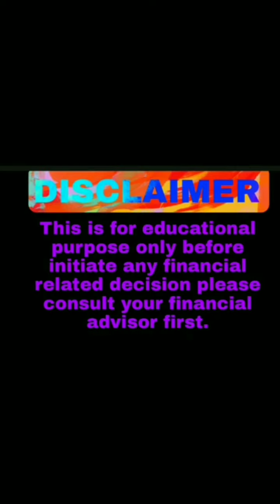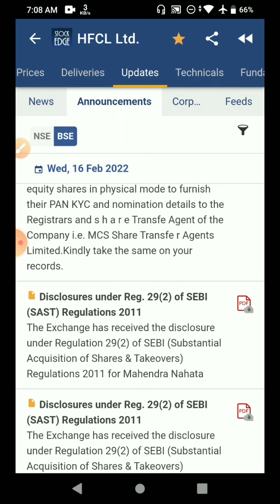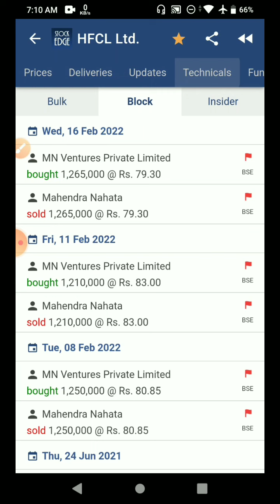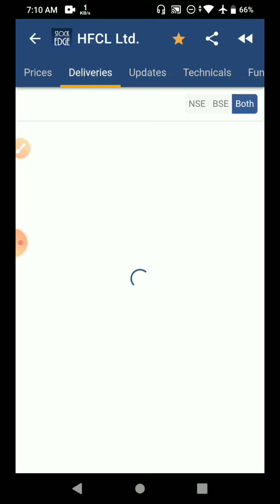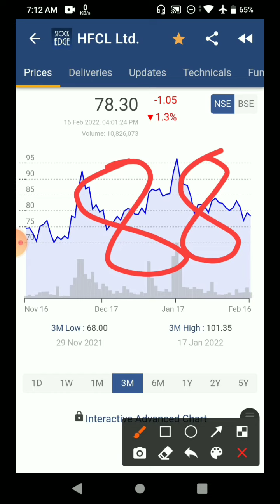hfcl share latest news/news today